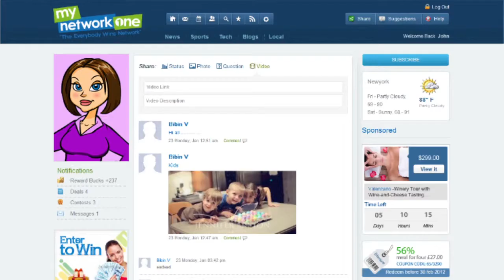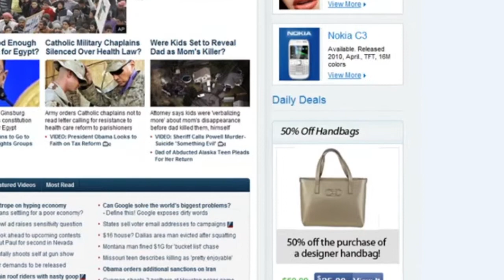MyNetworkOne Fundraising Video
- A 2D animation promoting MyNetworkOne's fundraising program.